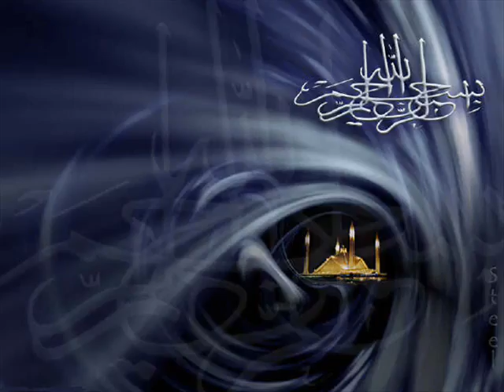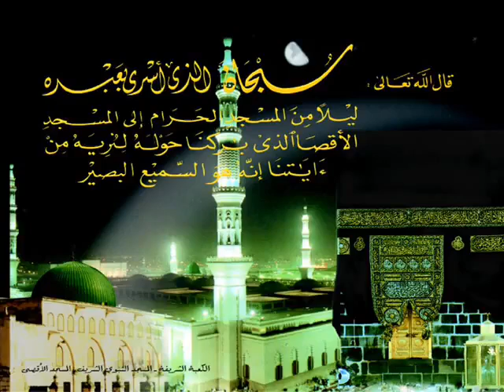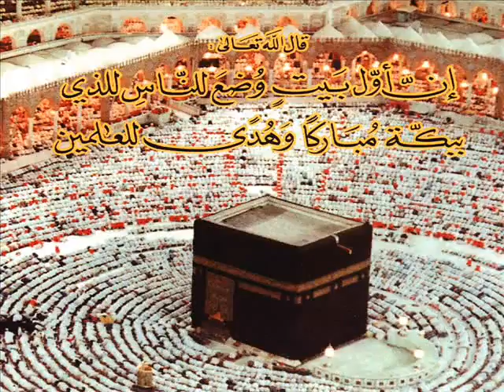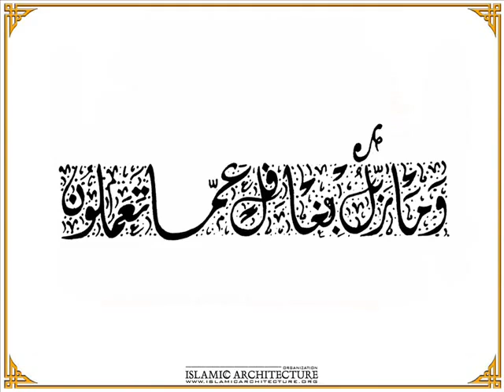ناصر القطامي Qur'an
Very emotional Qur'anic recitation surah Al-Qiyamah by qari Nasir Al-Qutami
قراءه مؤثره لفضيلة الشيخ ناصر القطامي, سورة
القيامة
سورة القيامة مكية، وهي تعالج موضوع "البعث والجزاء" الذي هو أحد أركان الإِيمان، وتركّز بوجه خاص على القيامة وأهوالها، والساعة وشدائدها، وعن حالة الإِنسان عند الاحتضار، وما يلقاه الكافر في الآخرة من المصاعب والمتاعب، ولذلك سميت سورة القيامة. * ابتدأت السورة الكريمة بالقَسَم بيوم القيامة وبالنفس اللوامة، على أن البعث حقٌ لا ريب فيه {لا أُقسم بيوم القيامة ولا أُقسم بالنفس اللوامة أيحسب الإِنسان أن لن نجمع عظامه؟ بلى قادرين على أن نسوي بنانه}. * ثم ذكرت طرفاً من علامات ذلك اليوم المهول، الذي يُخسف فيه القمر، ويتحير البصر، ويجمع فيه الخلائق والبشر للحساب والجزاء {فإذا برق البصرُ * وخَسفَ القمرُ * وجُمِع الشمسُ والقمرُ * يقول الإِنسانُ يومئذٍ أينَ المفرُّ ؟ كلا لا وَزَرَ * إلى ربك يومئذٍ المستَقَرُّ}. * وتحدثت السورة عن اهتمام الرسول بضبط القرآن عند تلاوة جبريل عليه السلام، فقد كان عليه السلام يجهد نفسه في متابعة جبريل، ويحرك لسانه معه ليسرع في حفظ ما يتلوه، فأمره تعالى أن يستمع للتلاوة ولا يحرك لسانه به {لا تُحركْ به لسانك لتعجلَ به * إِن علينا جمعه وقرآنه * فإِذا قرأناه فاتَّبعْ قرآنه * ثم إِن علينا بيانه}. * وذكرت السورة انقسام الناس في الآخرة إلى فريقين: سعداء وأشقياء، فالسعداء وجوههم مضيئة تتلألأ بالأنوار، ينظرون إلى الربّ جل وعلا، والأشقياء وجوههم مظلمة قاتمة يعلوها الذل والقترة {وجوهُ يومئذٍ ناضرة * إلى ربها ناظرة * ووجوهٌ يومئذٍ باسرة * تظن أن يفعل بها فاقرة}. * ثم تحدثت السورة عن حال المرء وقت الاحتضار، حيث تكون الأهوال والشدائد، ويلقى الإِنسان من الكرب والضيق ما لم يكن في الحسبان {كلا إذا بلغت التراقي * وقيل من راق؟ وظنَّ أنه الفراق * والتفَّتِ الساقُ بالساق * إلى ربك يومئذٍ المساق * فلا صدَّق ولا صلَّى * ولكن كذَّب وتولى * ثم ذهب إلى أهله يتمطى ..}. * وختمت السورة الكريمة بإثبات الحشر والمعاد بالأدلة والبراهين العقلية {أيحسب الإِنسان أن يترك سُدى * ألم يك نطفةً من منيٍ يُمْنَى ؟ ثم كان علقةً فخلق فسوَّى * فجعل منه الزوجين الذكر والأنثى * أليس ذلك بقادرٍ على أن يُحيي الموتى} ؟
روي أن النبي صلى الله عليه وسلم كان إذا قرأ هذه الآية قال: "سبحانك اللهم بلى".